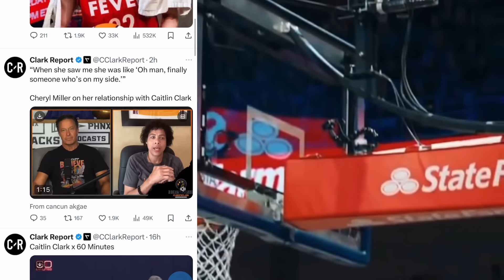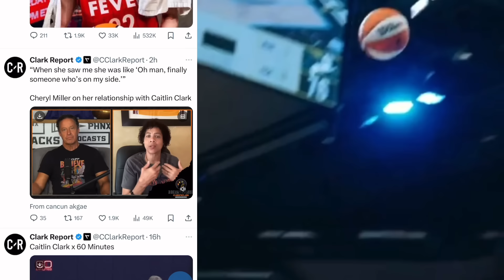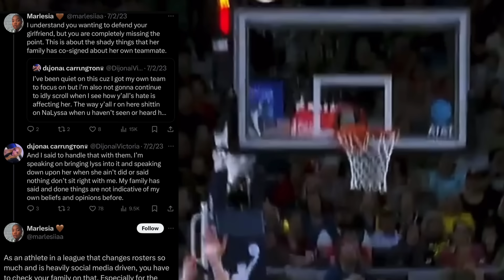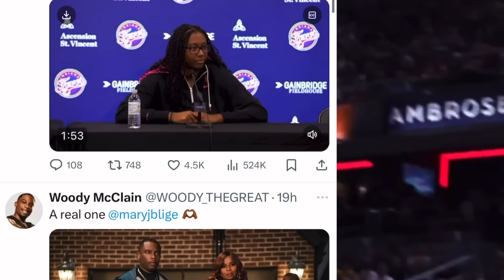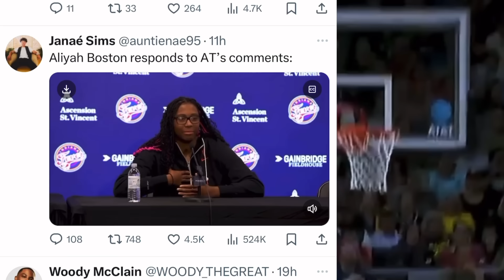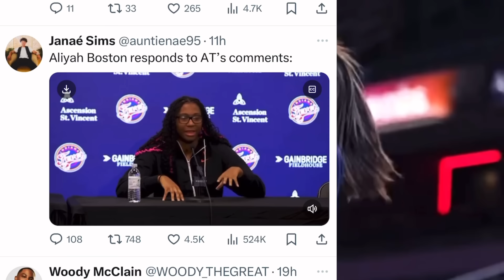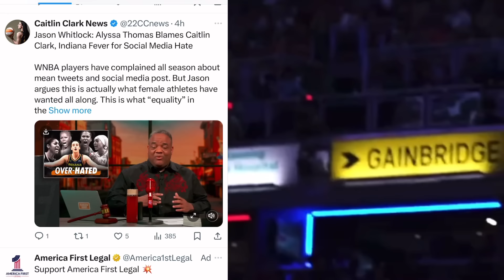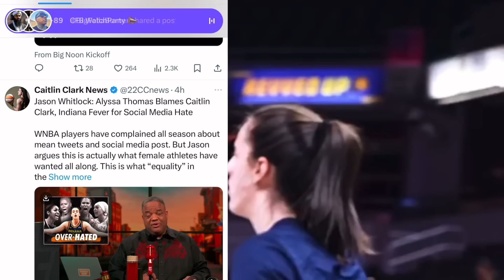LEAKED TWEETS Proves Dijonai Carrington Been Fever Locker Room Cancer!Cheryl Miller Praised Caitlin